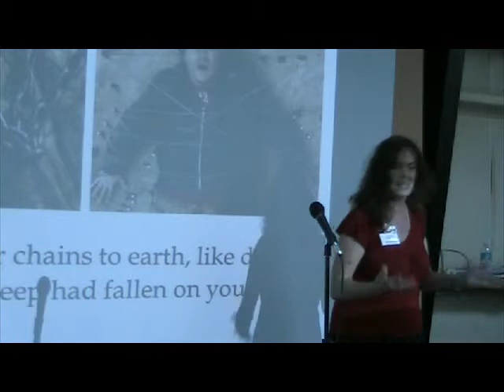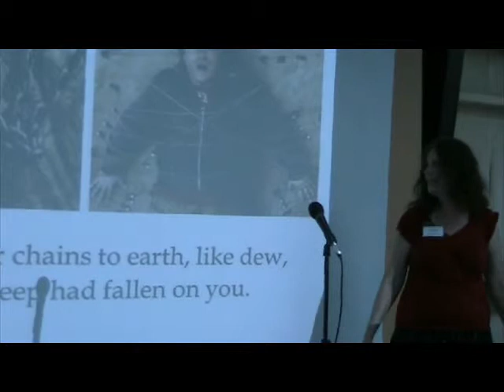Rita Holt Awakening & Glenn Pav Global Governance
Former pastor and radio host. Glenn Pav of Patriots Ink discusses Global Governance.

Rita Holt - Awakens the audiance.